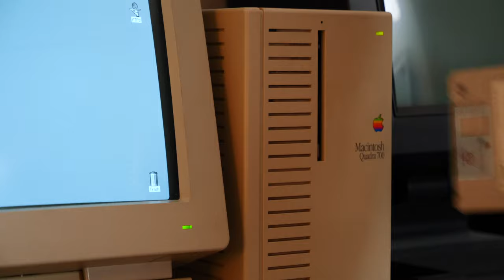Heartbeats: Restoring A Macintosh Floppy Drive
Putting a little bit of love into the floppy disk drive in a Macintosh Quadra 700, from 1991.

Special thanks to Adrian's Digital Basement for his tutorial on servicing Macintosh disk drives. Check it out

0:40 – Slow Boat [Giants' Nest]
4:00 – Need You Back (Instrumental Version) [Milva]
7:12 – Don't Leave (Instrumental Version) [House of Say]